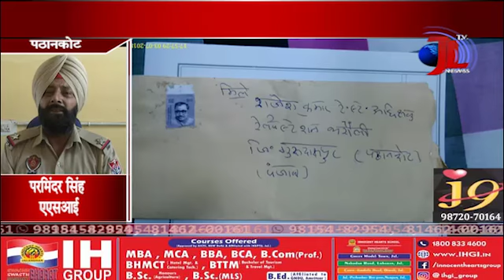अमरनाथ यात्रा पर आतंकी हमले की धमकी भरे लेटर की बाद सुरक्षा एजेंसियां हुई चौकन्नी